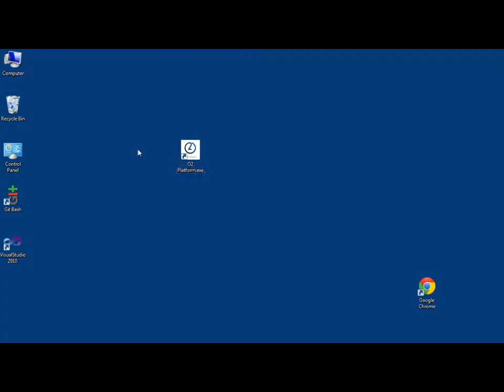Injecting compiled O2 C# script into a Manager Process.mp4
Injecting compiled O2 C# script into a Manager Process (using Snoop API)